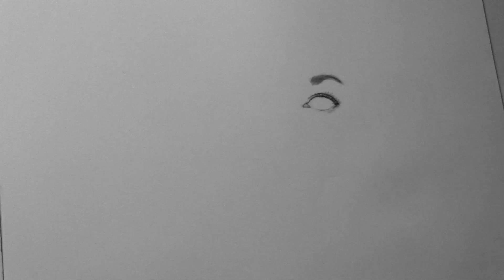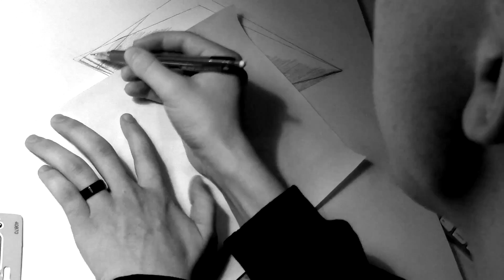Graduation Portrait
Congrats babydoll :)

My girl is wicked smart ;D